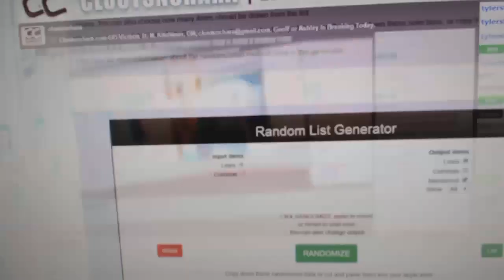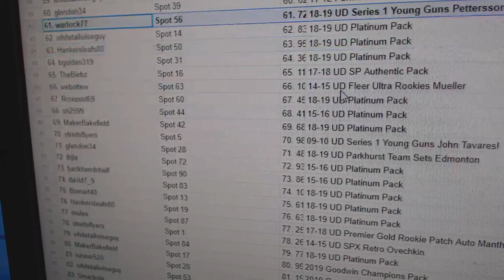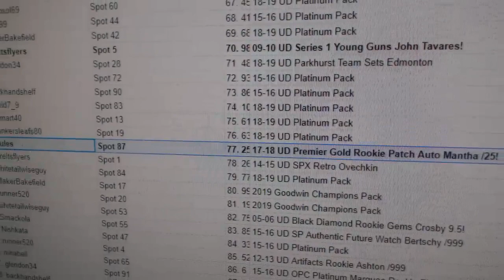C&C High End Chancer Hockey Break - C&C GB #9917